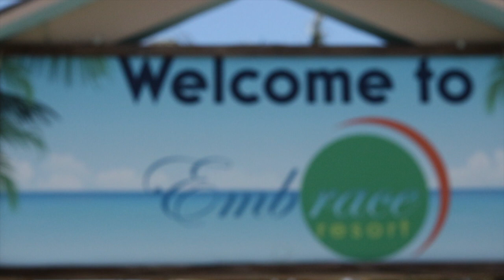A SECRET ISLAND IN THE BAHAMAS!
Jb & Autumn from @CoupleGoals Travel to Staniel Cay, Bahamas.

Resort: Embrace Resort @embracestanielcay

You will see the following in this video:
nursesharks in Compass Cay Island

Red Swim Suit: @AdoreMe
Pink Swim Suit: @Tillys